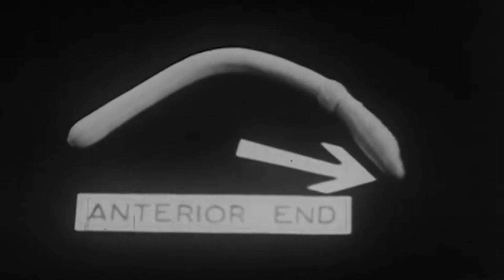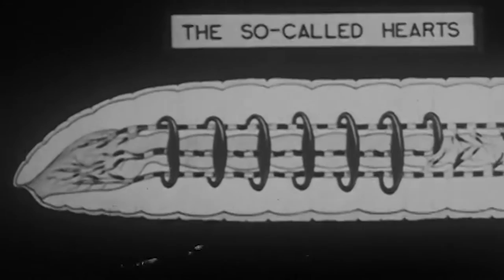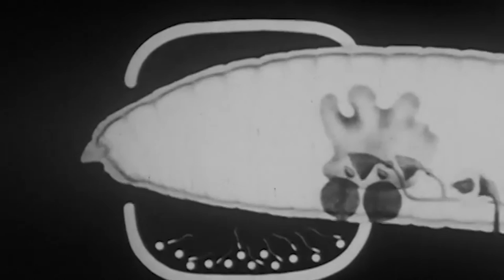Rotscale's Rest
This is actually yesterday's song! Failed upload, once again.

Are you gonna move too fast
Or are you gonna just sit still
Either way the die is cast
Either way somebody gets killed

There’s something dark in Rotscale’s Rest
In the marshes of the Myrewood
They killed Rotscale years ago
Tried to burn it with fire wood
But when that monster wouldn’t burn
They discovered the essence of dusk
And they tamed the marshes then
And built a village in the muck

Soon though the essence ran out
And they began to drill
Deep below where Roscale lay
And they drilled deeper still
But the foundations couldn’t hold
They collapsed into a heap
The city plunged into a crater
100 feet deep

Some folks wanted to stay
To gather up all the facts
Others wanted to build a walkway
To get up outtta there fast
In the end they split in two
Each thinking the other wrong
And the black essence overtook
Them all before too long

Drowned were the one’s that stayed
Starved were the ones that left
And time eventually forgot
The city of Rotscales rest
But something dark is growing there
As the Dusk recedes
Roscale’s corpse has come to life
It’s the bayou’s hour of need